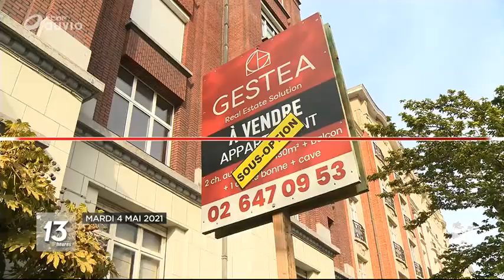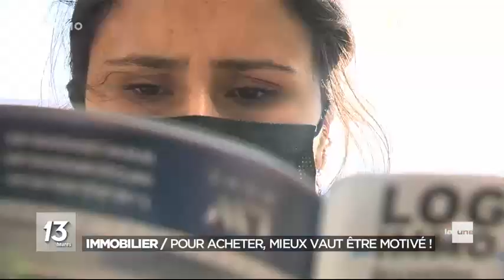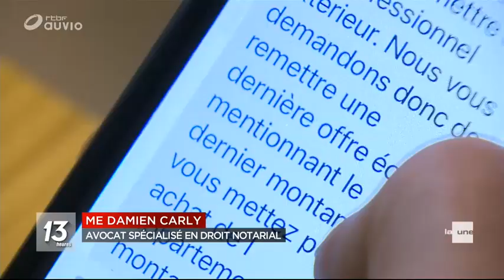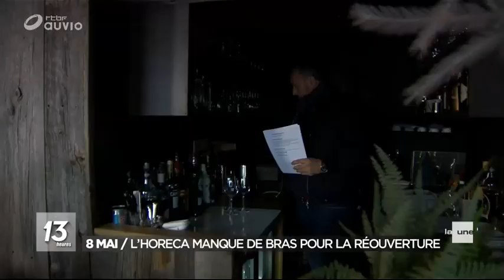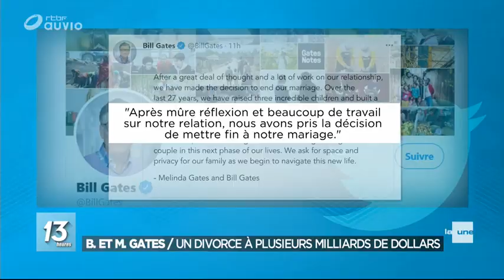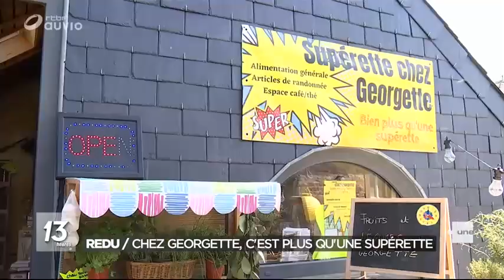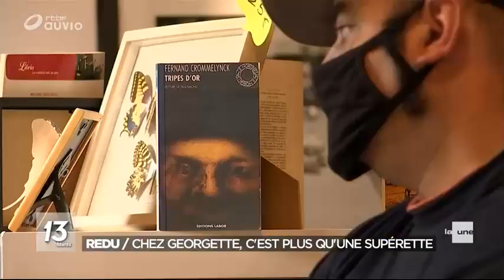Journal Belge 13H 04/05/2021 : Les prix des maisons continuent de flamber en Belgique !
Virus Corona au Belgique. COVID-19 اخبار بلجيكا كورونا فيروس

Les prix des maisons continuent de flamber en Belgique !
Horeca manque de bras pour la réouverture